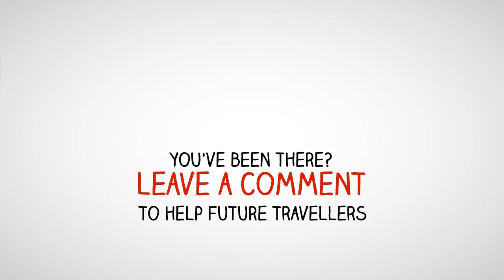What is the best hotel in Dublin Ireland? Top 3 best Dublin hotels as voted by travelers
What is the best hotel in Dublin Ireland? check the ratings made by travelers themselves.

List of hotels in Dublin Ireland :

    Abberley Court Hotel Dublin
    Aberdeen Lodge Hotel
    Anchor Guesthouse Dublin
    Ardmore Hotel
    Arlington Hotel Dublin
    Ashling Hotel
    Aspect Hotel Park West
    Avondale Guesthouse
    BEST WESTERN PLUS Dublin
    Ballsbridge Hotel
    Barry's Hotel Dublin
    Beacon Hotel
    Beresford Hotel
    Best Western Dublin
    Bewleys Hotel
    Blooms Hotel Dublin
    Bracken Court Hotel Dublin
    Bridge House
    Brooks Hotel Dublin
    Butlers Town House Hotel
    Camden Court Hotel Dublin
    Camden Deluxe Hotel
    Carlton Hotel Dublin
    Cassidy's Hotel
    Castle Hotel & Spa Dunboyne
    Castle Hotel Dublin
    Castleknock Hotel & Country Club Dublin
    Central Hotel Dublin
    Citywest Hotel & Golf Resort Dublin
    Clarion Hotel Dublin
    Clifton Court Hotel
    Clontarf Castle Hotel Dublin
    Clyde Court Hotel
    Conrad Dublin
    Crowne Plaza Hotel Dublin
    Deer Park Hotel & Golf Courses Howth
    Dergvale Hotel Dublin
    Doubletree By Hilton Hotel Dublin
    Drury Court Hotel Dublin
    Dublin City Inn Talbot Street
    Dylan Hotel Dublin
    Eliza Lodge Hotel Dublin
    Express Hotel Dublin
    Finnstown Country House Hotel Dublin
    Fitzpatrick Castle Hotel Dublin
    Fitzwilliam Hotel Dublin
    Fleet St Hotel Temple Bar Dublin
    Four Seasons Hotel Dublin
    Generator Hostel Dublin
    George Frederic Handel Hotel Dublin
    Glenogra Guesthouse Dublin
    Grafton Capital Hotel Dublin
    Grand Canal Hotel Dublin
    Green Isle Hotel Dublin
    Hampton Hotel Dublin
    Harcourt Hotel
    Harding Hotel
    Harrington Hall Hotel Dublin
    Herbert Park Hotel Dublin
    Hillview House Lusk
    Hilton Dublin
    Hotel Albany House Dublin
    IMI Residence Dublin
    Jurys Inn Dublin
    Kilronan House Hotel
    Kingston Hotel Dublin
    La Stampa Hotel
    Lansdowne Hotel
    Leeson Hotel Dublin
    Louis Fitzgerald Hotel Dublin
    Lucan Spa Hotel
    Lynams Hotel Dublin
    Maldron Hotel
    Marilyn Mansion Hotel Dublin
    Mercantile Hotel
    Mespil Hotel Dublin
    Metro Hotel Dublin Airport
    Molesworth Court Suites
    My Place Dublin Hotel
    North Star Hotel
    O’Shea’s Merchant
    O'Callaghan Mont Clare Hotel Dublin
    OCallaghan Hotel Dublin
    Pembroke Town House Hotel Dublin
    Radisson Blue Hotel Dublin
    Red Cow Morans Hotel
    Regency Hotel Dublin
    River House Hotel Temple Bar
    Roxford Lodge
    Royal Marine Hotel Dublin
    Sandymount Hotel Dublin
    School House Hotel Dublin
    St. George Hotel Dublin
    Stillorgan Park Hotel
    Tara Towers Hotel Dublin
    Temple Bar Hotel
    Temple Bar Inn Dublin
    The Belvedere Hotel
    The Bram Stoker Hotel
    The Burlington Hotel Dublin
    The Clarence Hotel
    The Croke Park Hotel Dublin
    The Gibson Hotel
    The Glen Guesthouse Dublin
    The Gresham Hotel
    The Maple Hotel Dublin
    The Marker Hotel
    The Merrion Dublin
    The Morgan Hotel
    The Morrison
    The Orwell Hotel Dublin
    The Pearse Hotel
    The Plaza Hotel Tallaght
    The Portobello Hotel Dublin
    The Shelbourne
    The Spencer Dublin
    The Townhouse Dublin Hotel
    Travelodge Dublin
    Trinity City Hotel
    Trinity Lodge
    Uppercross House Hotel
    West County Hotel Dublin
    Westbury Hotel Dublin
    Westin Hotel Dublin
    White Sands Hotel
    Wynn's Hotel Dublin